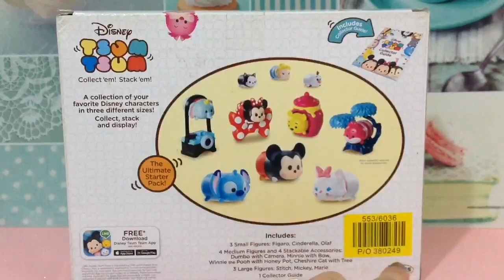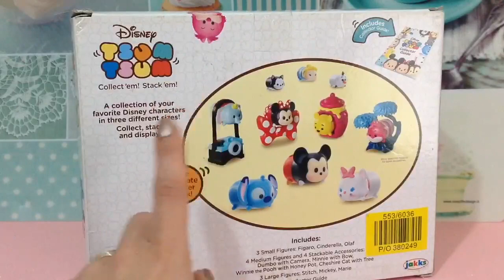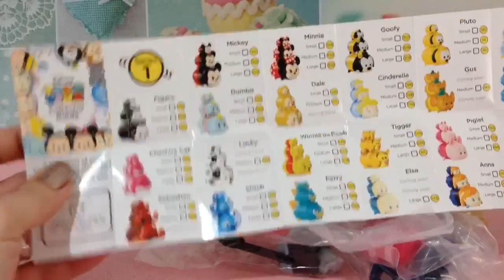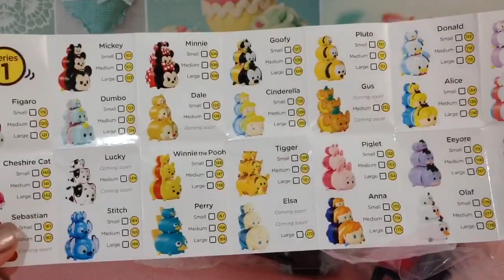Disney TSUM TSUM 💖 Pack da 14 pezzi ✨ Scopriamolo insieme!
Ciao ragazzi!💖

In questo video scopriamo insieme
Il Disney TSUM TSUM pack!!!😍

Fatemi sapere su Instagram
o qui nella community
Cosa pensate di questa collezione e qual’è il vostro
TSUM TSUM preferito!💖

Ps ho avuto problemi con la intro!😅😓😩
Vedrò di rimediare per il prossimo video!😉

Se il video vi è piaciuto lasciate un bel 👍🏻
Vi aspetto sul mio Instagram Francy.pinkvanilla86!
Li troverete sempre tutte le anticipazioni
ai video che pubblicherò
E avremo modo di ‘chiacchierare’ insieme!